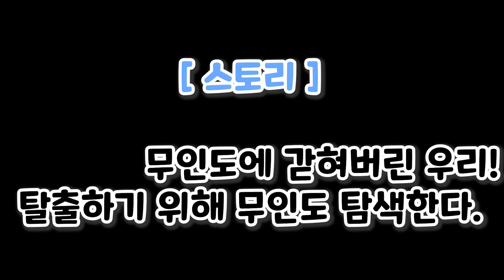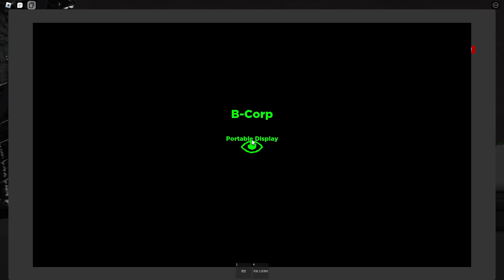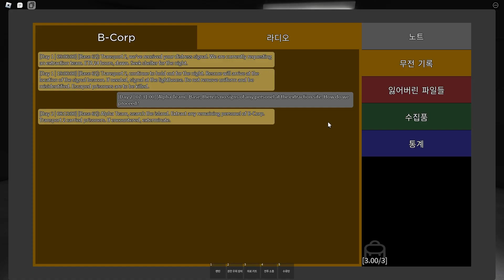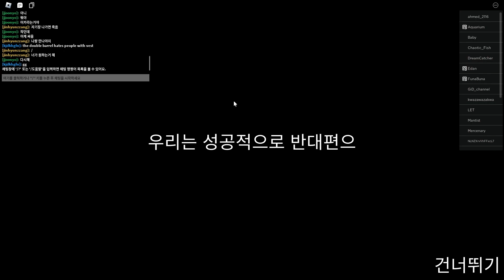"숨겨진 연구실 안에서 끔직한 무언가가 있어요 " 로블록스 아이슬 포탈 엔딩 공략 【 완뚜 로블록스 탈출맵 아이슬 3화 】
[ 설 명 ]

[ 로블록스 그룹 링크 ] - 그룹 티셔츠 판매 중!